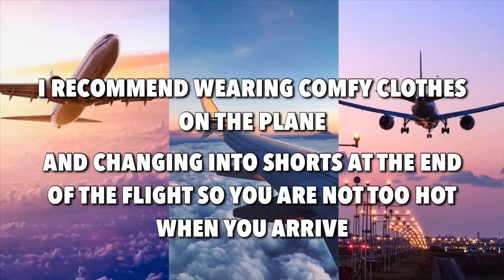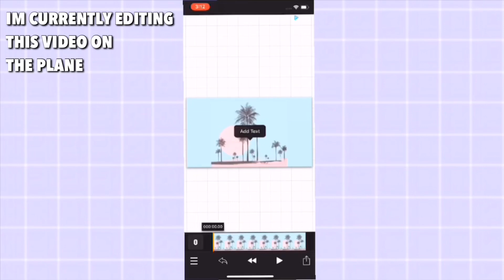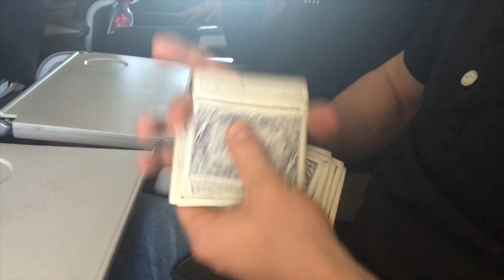TRAVEL GUIDE! // travel tips + things to do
Hey Sunny Daisies! ☀️🌴 It’s finally Summer and I know lots of people are going on vacation so I came up with some tips to make the traveling more enjoyable!

Music 🎶
- (Intro) Out of Love ~ Two Friends ft. Cosmos & Creature
- Back To Summer ~ Nekzlo
- (Outro) I’m Yours ~ Jason Mraz (Jabase Remix)

FAQ:
What do I use to film? iPhone X